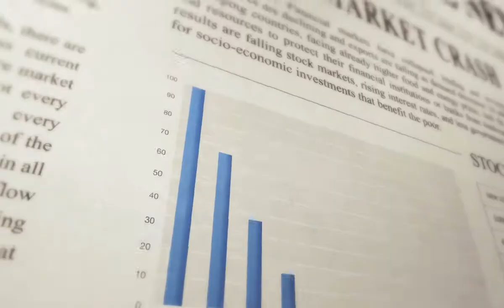Lessons from the 2008 global financial crisis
September 2018 marked 10 years since the crash of Lehman Brothers, which sparked panic in markets and ultimately led to a global financial crisis. Citadel Chief Investment Officer, George Herman looks at key lessons…